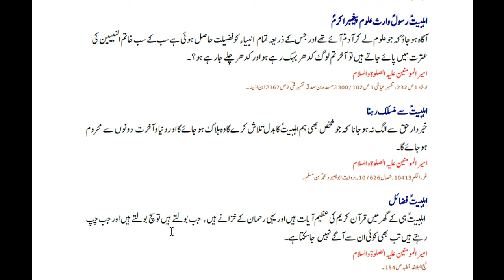Aqwal e Masoomeen a.s part 82| Ahl e Bait a.s se Munsalik Rehna| Jaffery Official